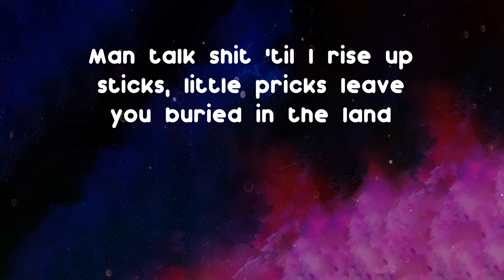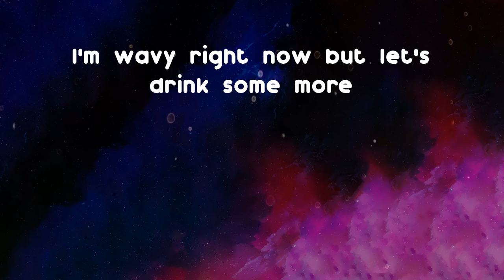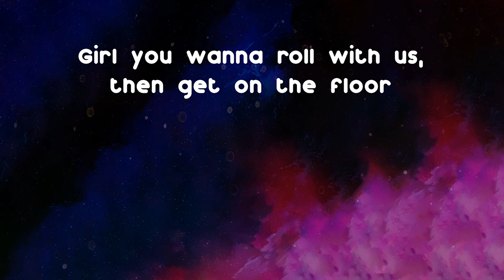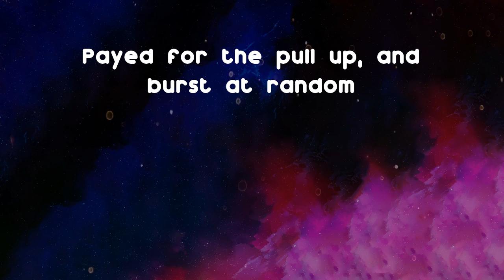MIST - House Party (feat. Fredo) (Lyrics)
Listen to House Party by MIST

House Party (feat. Fredo) - MIST lyrics:
(Steel Banglez)
Throw a party like a party like never before
Big night, fresh clothes, yeah, you know it's Dior
I'm wavy right now but let's drink some more
'Cause this is like a party, like a party, like never before
Brand new whip, on my stick every time I shift gear, rude boy it bangs
Me and Banglez in the lab all night, yeah, I know my bro, it's gotta bang
Man talk shit 'til I rise up sticks, little pricks leave you buried in the land
Man get switched off quick while I'm sipping cocktails and I'm chilling by the sand
Always had this vision in my head from way back when had it planned
Hot headed yute from when I was young, but I'm cool these days I got fans
No project yet, still classed as a vet, break any set, yeah, I want more
Do it how I do it, and I did it how I did it, yeah, I do it like I never did before
No leavin' the party until I got a bad bitch
She rubbin' on my skin like some fabrics
I rather have a fat chick than a slim girl walkin' 'round like some matchstick
You wanna play? I'll match fit
Can't recycle that bar, it's plastic
No lie, we got guns with attachments
Blew up in the scene everywhere, I'm like fragments
Let's party like never before
Bad bitches on me from I getting the door
Buss way full, we can't get anymore
Girl you wanna roll with us, then get on the floor
It's a problem when I get in Dior
Buying everything in the shop except for the floor
Said she showing more than ever before
So let's party like never before
We just made another anthem
Last single went platinum
They don't really want action
Payed for the pull up, and burst at random